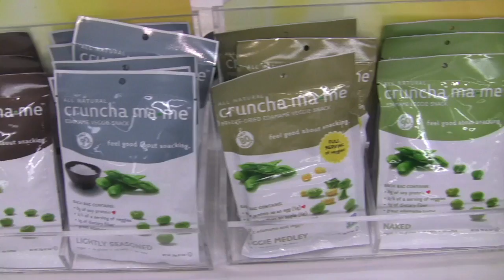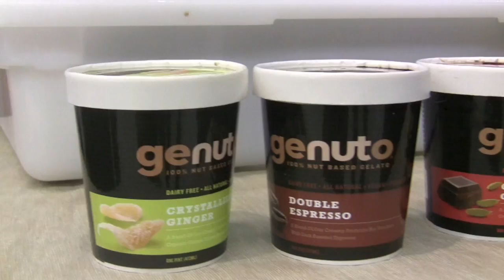Berkeley Vegan Earth Day 2012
The 2nd annual Berkeley Vegan Earth Day event took place in April 2012! To learn more about the annual event,

The event was produced by Karine Brighten Events.

for more bite-sized vegan videos!